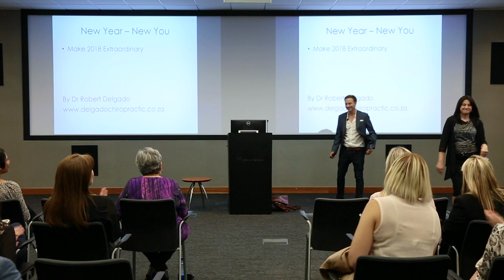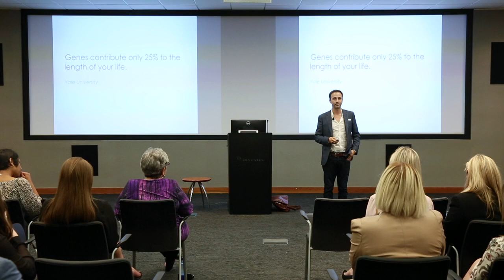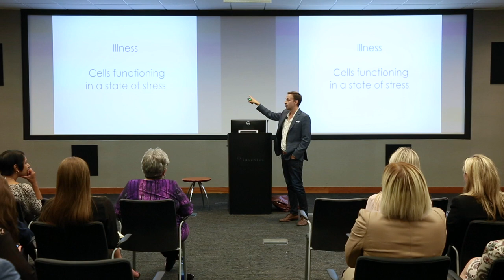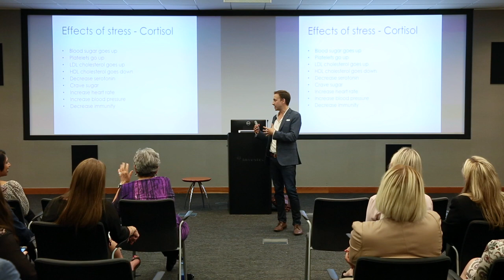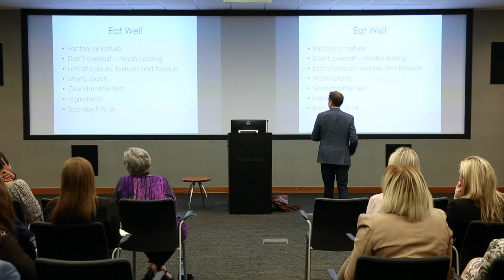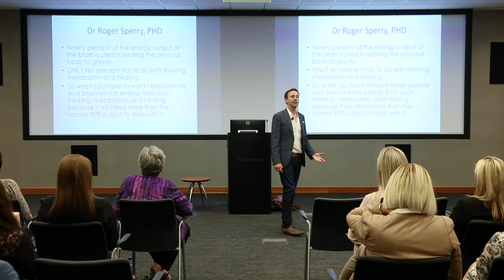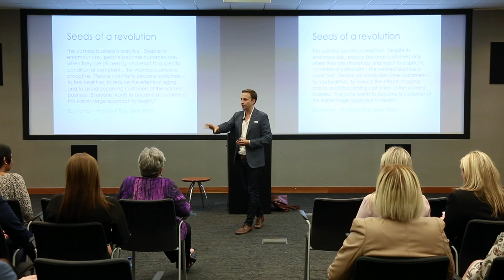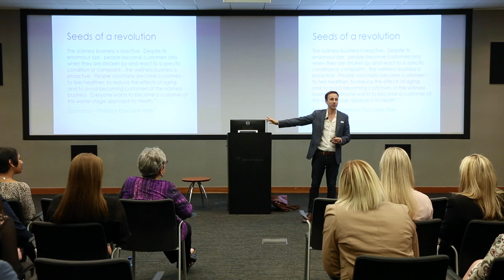The Healthiest Year of your life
Join Wellness expert Dr Robert Delgado as he discusses how to get the health back you've lost and how to keep it once you've found it

Learn how to EAT, MOVE and THINK your way to life long Vitality and Well being